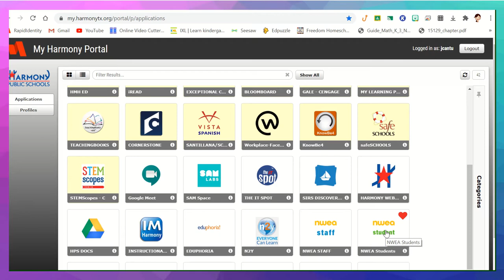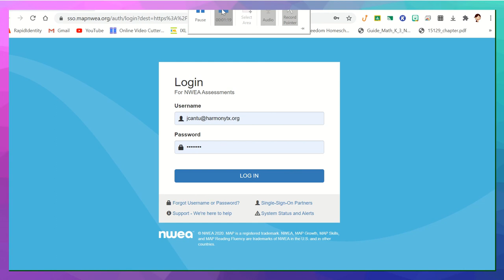NWEA MAP Log In